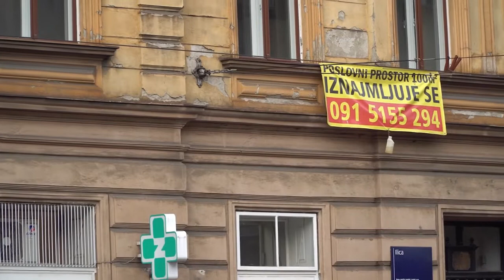FAIR HOUSING- Zagreb A City as a Place of Hope